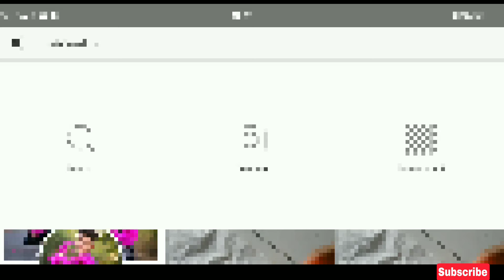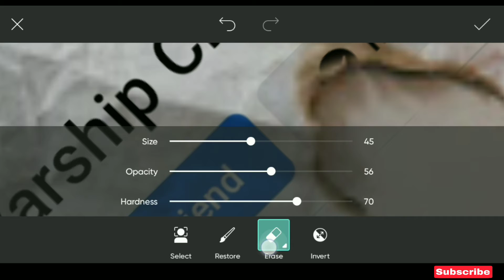Facebook profile photo editing | Burning Facebook profile editing in PicsArt | Gyan Editz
How to edit Facebook profile screenshot on fire paper